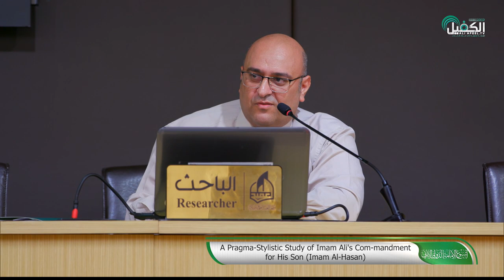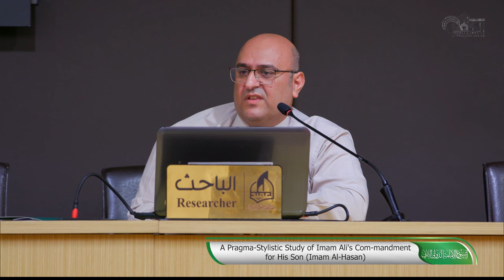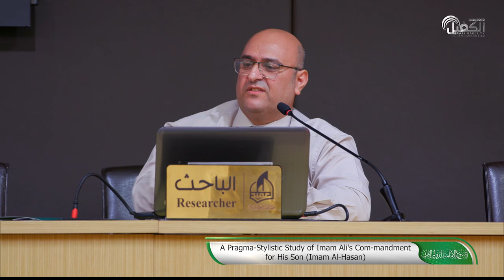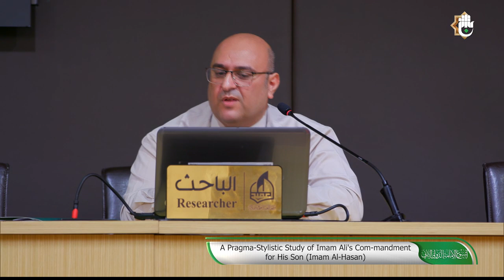A Pragma-Stylistic Study of Imam Ali's Com-mandment for His Son (Imam Al-Hasan)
Asst.Prof.Dr.Hasan Abu-Krooz-Iraq

1- فيسبوك..
2- تويتر..
3- التليجرام..
4- الانستكرام..